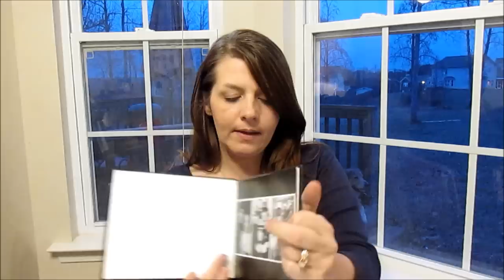What I got for CHRISTMAS! 2013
Do you keep up with my blog? Check it out for family posts, cooking, pets, and beauty posts

Snail Mail:
Kisha Jaggers